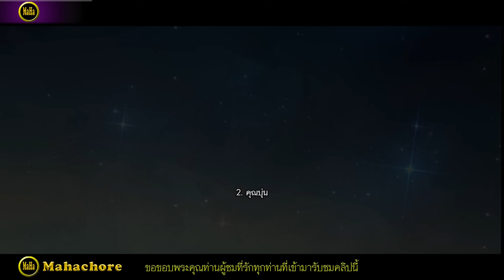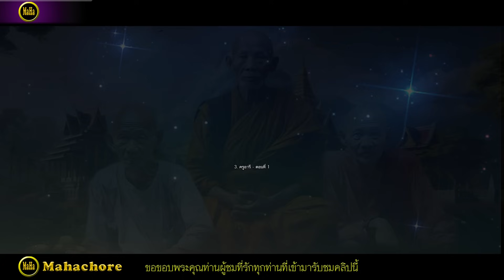กฎแห่งกรรมสามเรื่อง ชุดที่ 663 [ ກົດແຫ່ງກຳສາມເລື່ອງ 663 ]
กฎแห่งกรรม คือ กฎแห่งธรรมชาติ ที่ว่าด้วยกรรมและผลแห่งกรรมที่ผู้กระทำจะต้องได้รับ ใครทำกรรมดีไว้ก็ตาม ใครทำกรรมชั่วไว้ก็ตาม  ย่อมได้รับผลของกรรมนั้น ๆ ไม่มีใครหลีกเว้นกฎแห่งกรรมได้  เพียงแต่จะช้าหรือเร็วเท่านั้น  ดังพุทธพจน์ที่ว่า “กมฺมุนา วตฺตติ โลโก” แปลโดยใจความว่า สัตว์โลก ย่อมเป็นไปตามกรรม